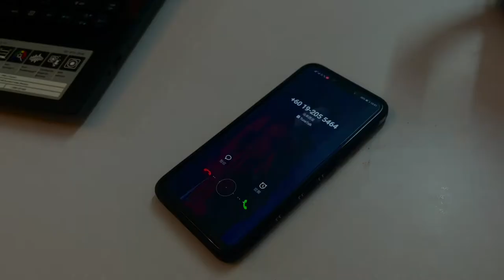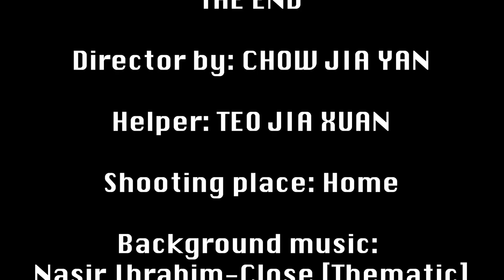VMT304 IMAGE AND AUDIO - STALKER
UNIVERSITI SAINS MALAYSIA
Course: VMT304 IMAGE AND AUDIO (Final Project)
CHOW JIA YAN - 146650
SCHOOL OF THE ARTS